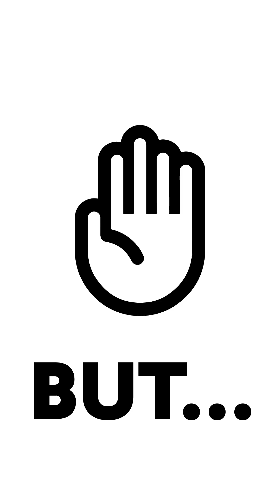Blackjet Cinema Powered by Thunderbolt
10 Years+ showcasing a brief history on our partnership with Intel, hitting all the major stops since our first Thunderbolt Certified Product in 2014!